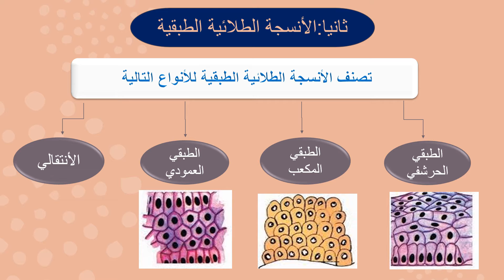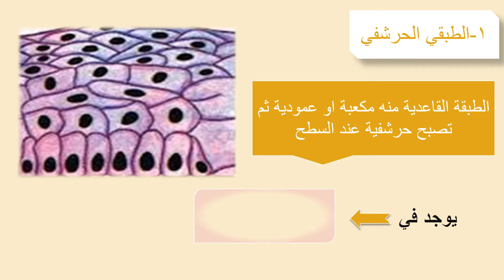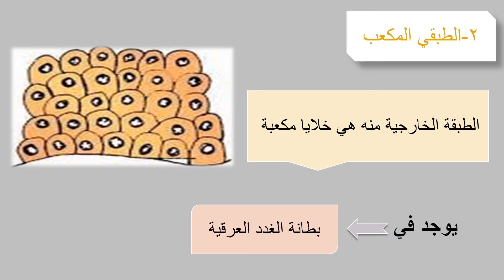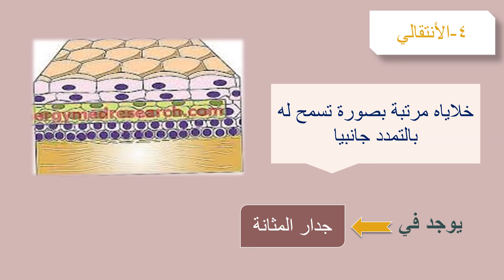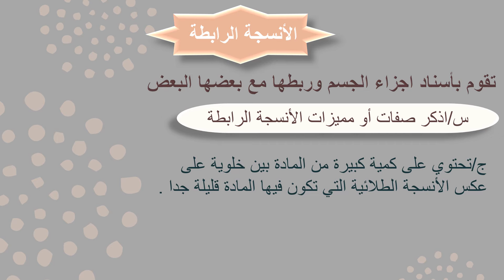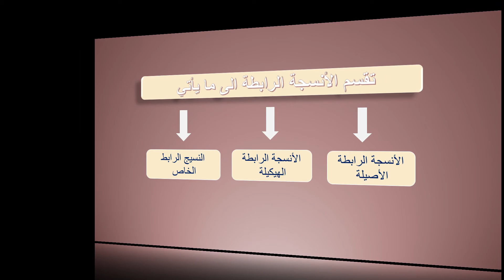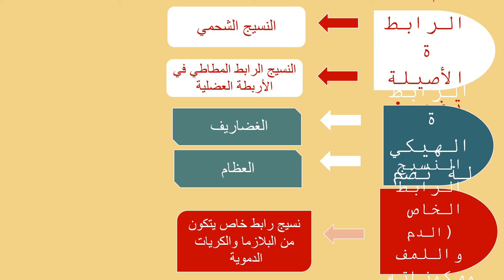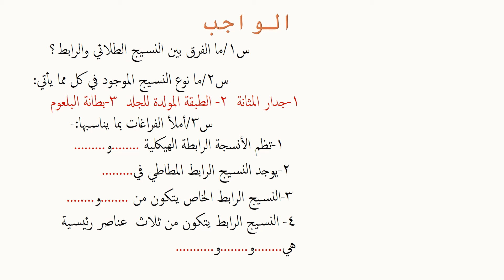الدرس3 / الاحياء للصف الثالث متوسط للست الاء باسم